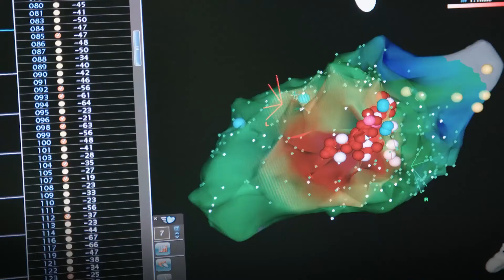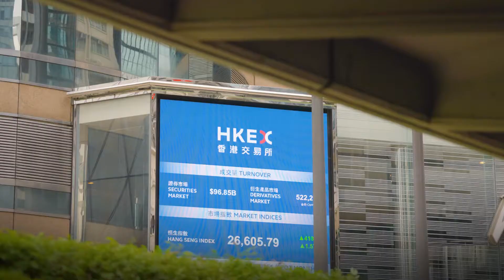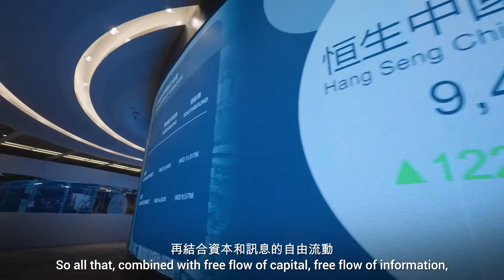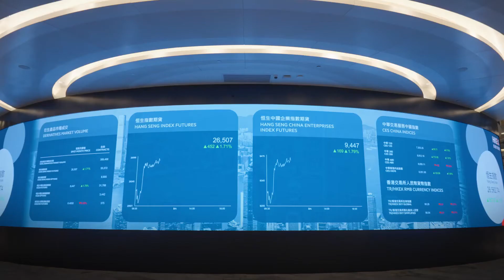How Hong Kong became a leading hub for biotech growth?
HKEX is the market of choice for healthcare and biotech companies seeking international exposure and capital to fuel their growth aspirations. Three years after the Listing Reform, we are now Asia’s largest biotech fundraising hub, and the second-largest worldwide. What makes Hong Kong such a magnet for biotech listings? HKEX CEO Nicolas Aguzin and Lake Bleu Capital’s Dr Li Bin explain.